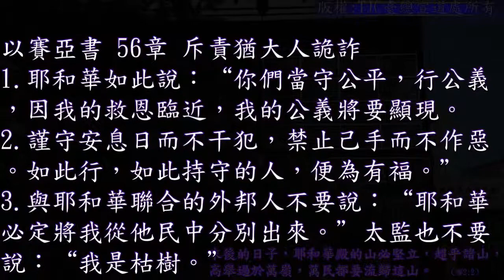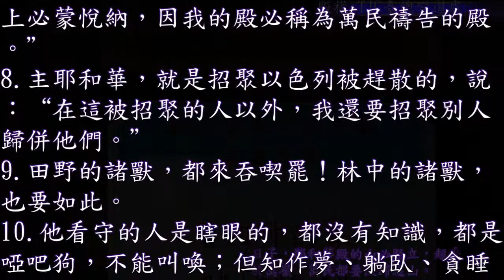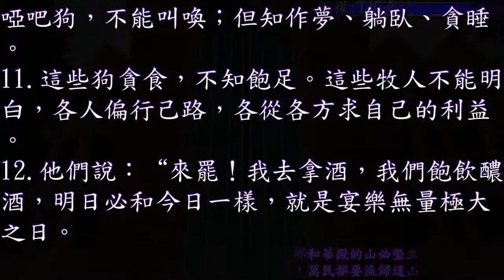以賽亞書 56 章